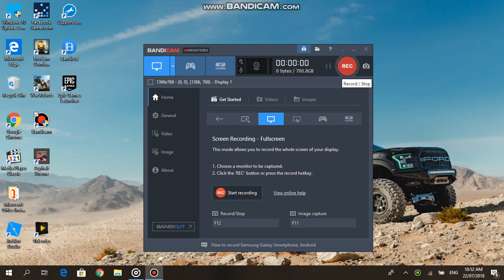Asphalt xtreme Wrangler rubicon D jeep